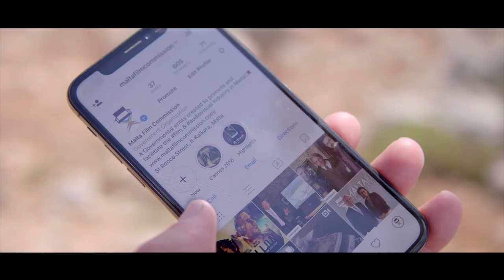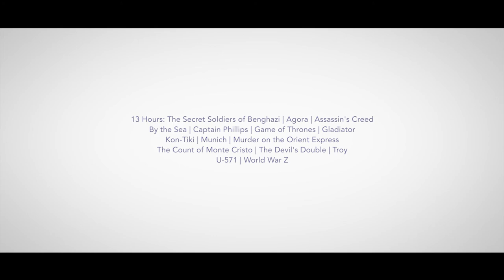Malta Film Commission 2018